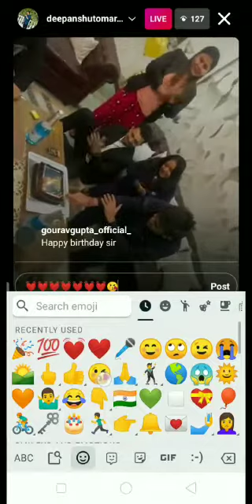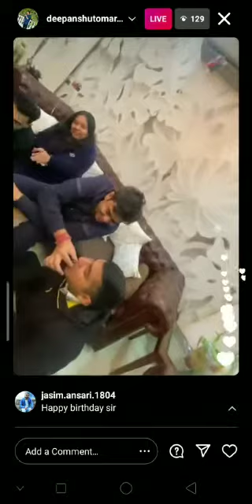birthday celebrate mahaguru Sonu Sharma ji